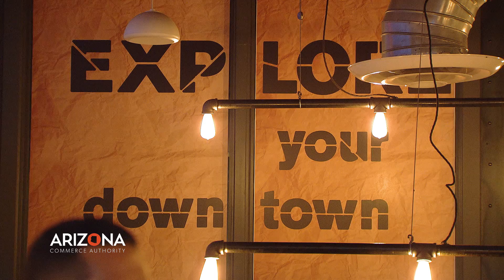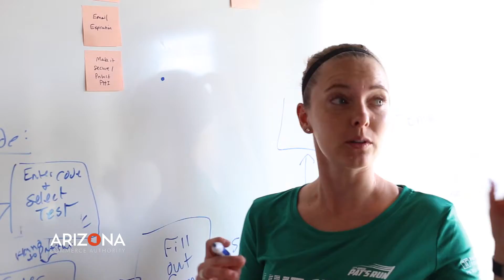Arizona Commerce Authority TV Segment with Mike Ditka. Todd Sturga Narrates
Modern Business Television Show. Hosted by NFL Hall of Fame Coach mike Ditka. Todd Sturga Narrates.